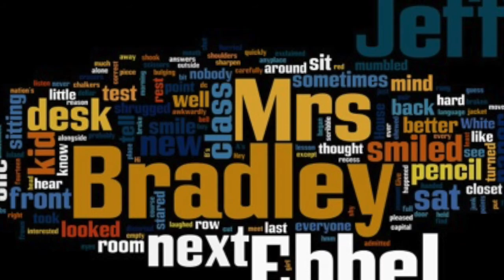Chapter 15 - There's a Boy in the Girls' Bathroom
Bradley recovers by playing with his toys.